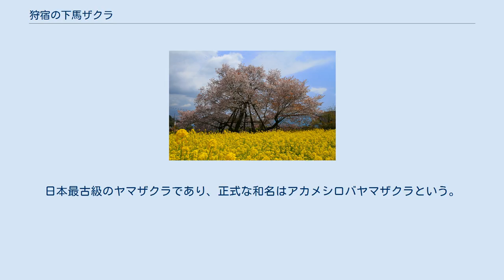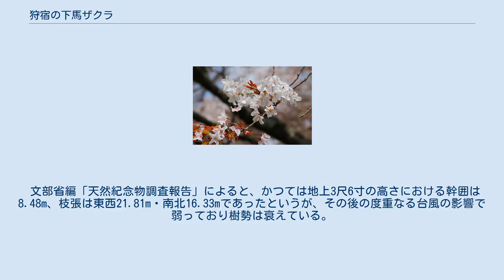狩宿の下馬ザクラ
狩宿の下馬ザクラ（かりやどのげばざくら）は、静岡県富士宮市にある一本桜。
日本最古級のヤマザクラであり、正式な和名はアカメシロバヤマザクラという。
国の特別天然記念物であり、日本五大桜の1つ。
 下馬桜と高麗門 下馬桜と菜の花 花 1193年（建久4年）に源頼朝が富士の巻狩りを行った際にこの場所に立ち寄ったという伝承から、「狩宿の下馬桜」と呼ばれる。
またこの桜に馬を繋ぎ止めたという伝承から駒止めの桜という別名も存在する。
樹齢は800年を越える老樹であり、開花時期は4月中旬である。
 1922年（大正11年）10月12日に国の天然記念物に指定され、1952年（昭和27年）3月29日には特別天然記念物に指定された。
また当桜から望む富士山の風景は、環境省が公開した「富士山がある風景100選」に選定されている。
 文部省編「天然紀念物調査報告」によると、かつては地上3尺6寸の高さにおける幹囲は8.48m、枝張は東西21.81m・南北16.33mであったというが、その後の度重なる台風の影響で弱っており樹勢は衰えている。
 江戸幕府第15代征夷大将軍である徳川慶喜はこの桜についての歌を詠んでいる。
 あわれその駒のみならず見る人の 心をつなぐ山桜かな — 徳川慶喜